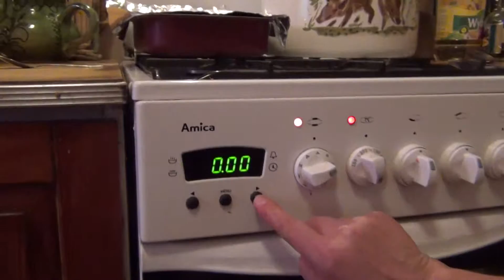Nasze pierniki - 12.2011